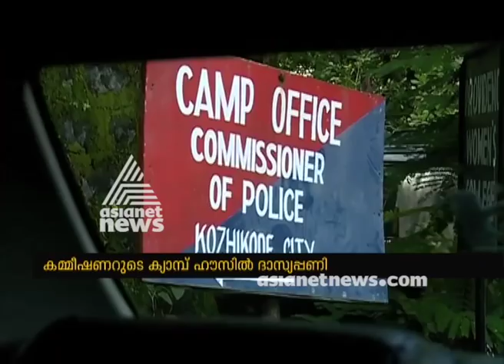Kozhikkode police commissioner illegally uses police officers for domestic works stic-works